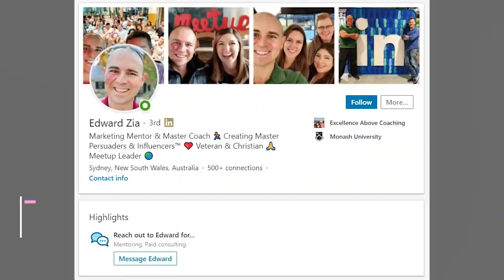LinkedIn Influencer Success Story | From Homeless to Famous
LinkedIn Influencer Success Story | From Homeless to Famous // I would like to introduce a special guest today – my friend, LinkedIn influencer, Edward Zia from Excellence Above Coaching. Edward has a special story to share, and in this episode of Against All Odds, he is sharing with us his LinkedIn influencer success story from homeless to famous. After going through so much, including surviving PTSD, going from homeless to famous, surviving anxiety, he is now a successful social media influencer.

Watch now and learn how he turned his life around and now supports a group of Master Persuaders & Influencers. He shares how Hillsong Australia supports him and how success and spirituality came hand in hand for him. His spiritual awakening stories are inspiring, and how his spirituality gave him strength and taught him how to get through an anxiety attack.

🚀 WORK WITH MY BUSINESS:
We help business owners to scale their businesses through the following ways: